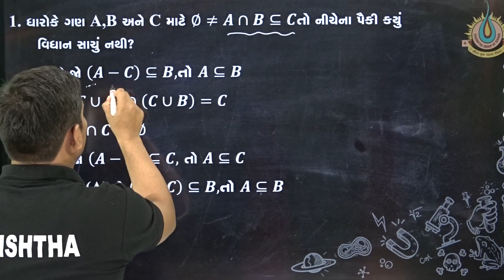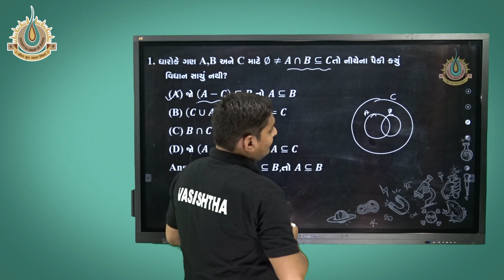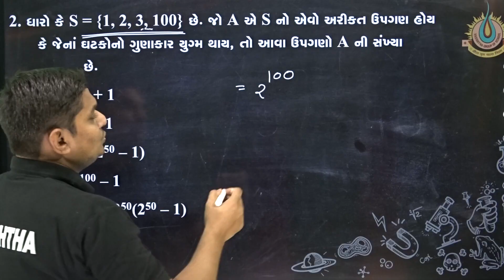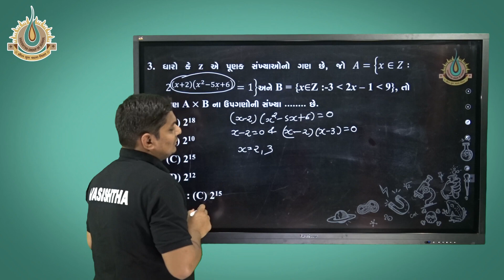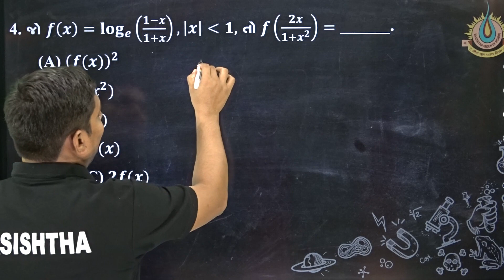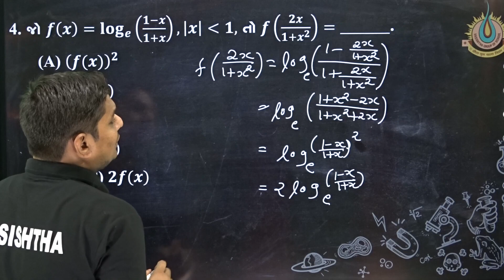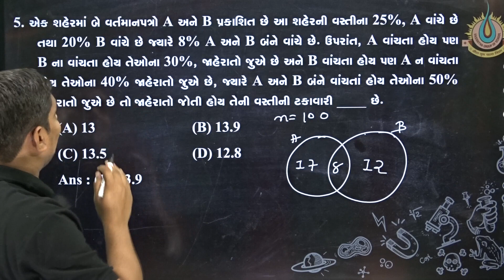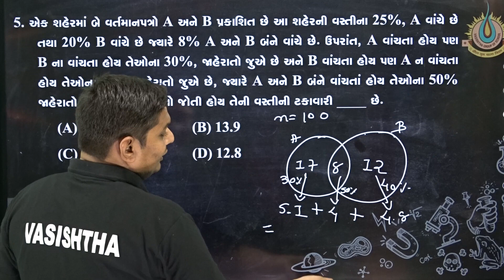SETS(ગણ) JEE 2019 JAY SIR